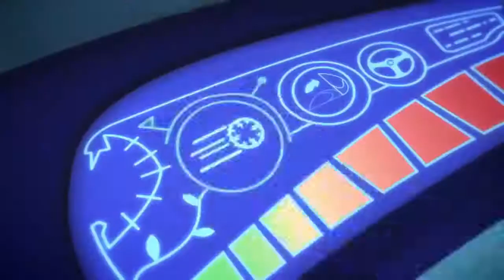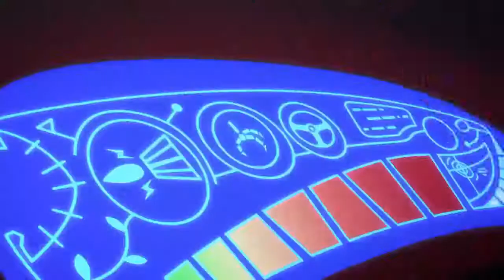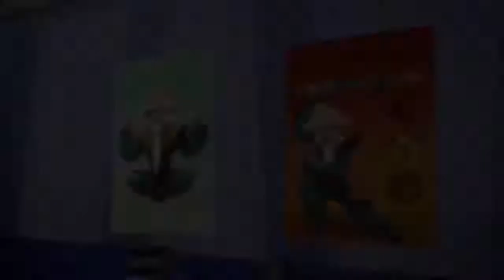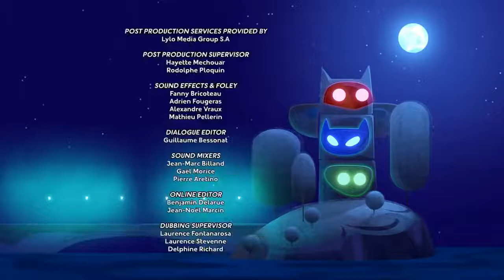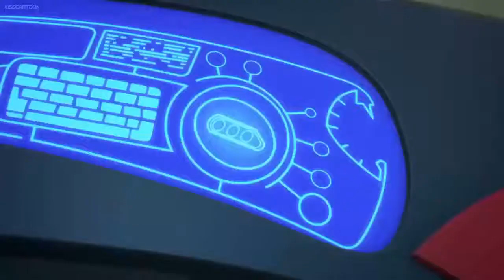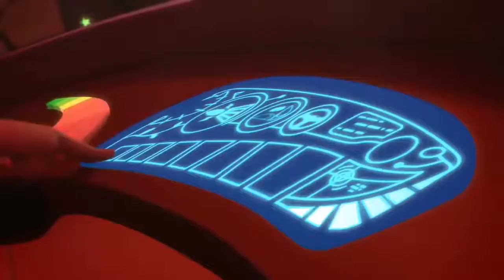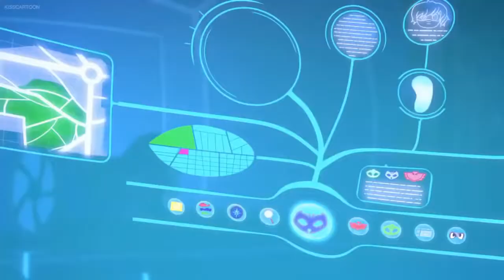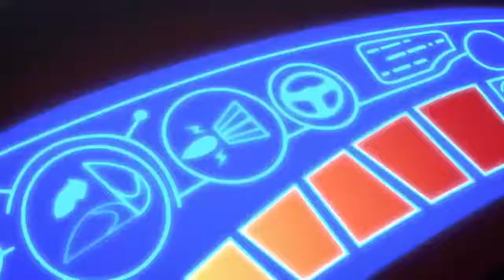PJ Masks Full Episodes Superheros Cartoons For Kids Disney Junior